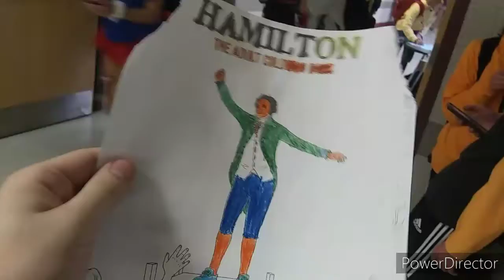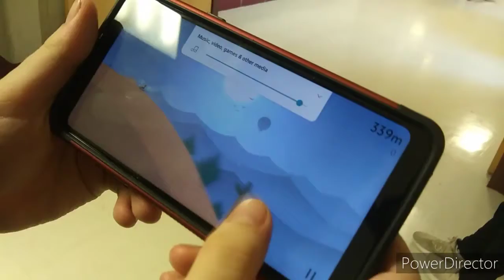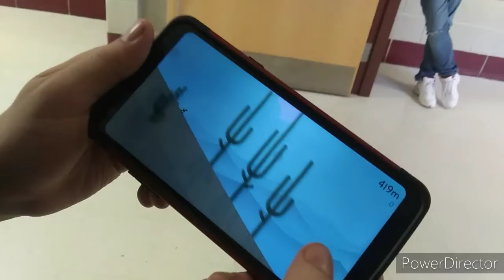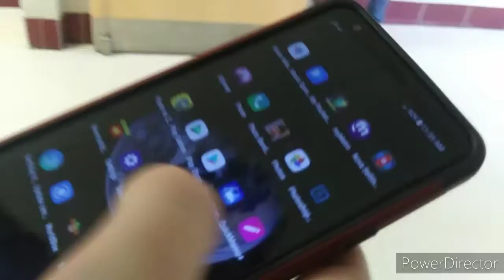Nathan and Friends S15 EP5B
Improved video to censor the inappropriate words so anyone can't hear those words.